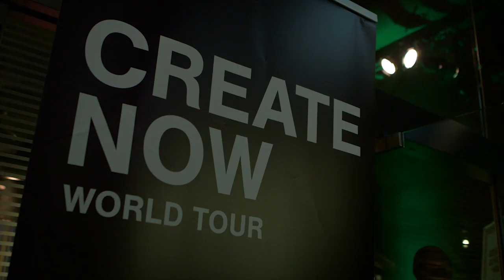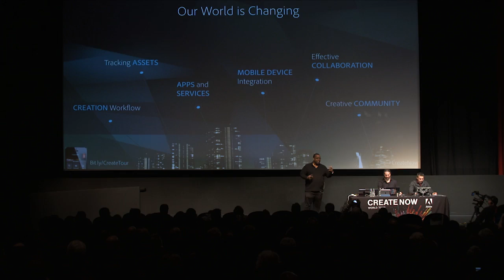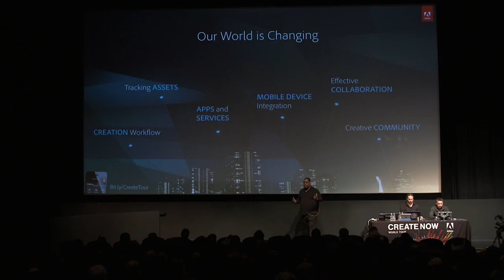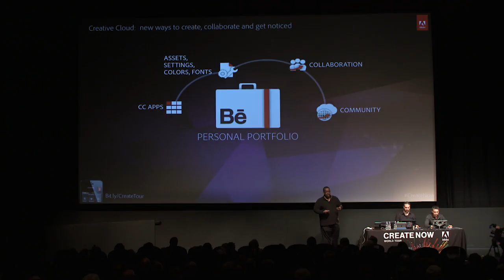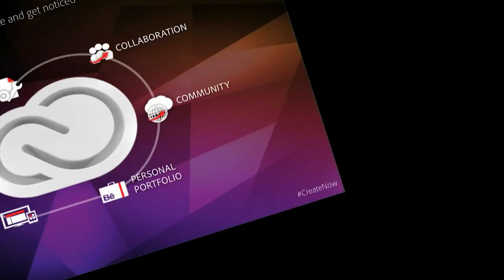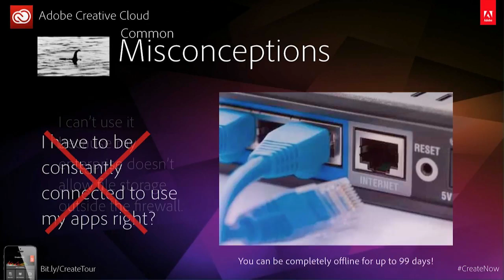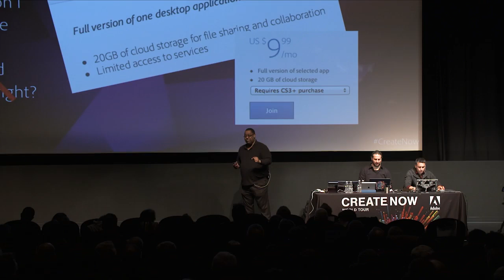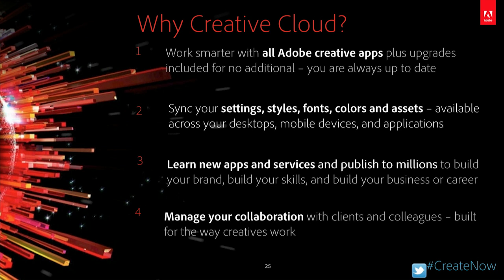Adobe Create Now World Tour - Introduction to CC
Terry White gives an overview of Creative Cloud at the Adobe Create Now World Tour stop in NYC.